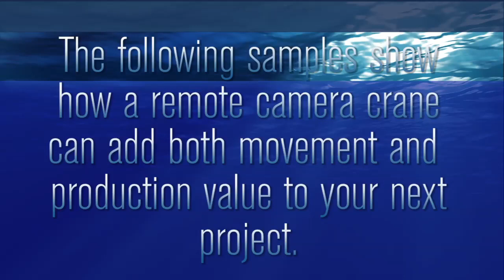Camera Crane Demo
Video Courtesy John Paluzzi